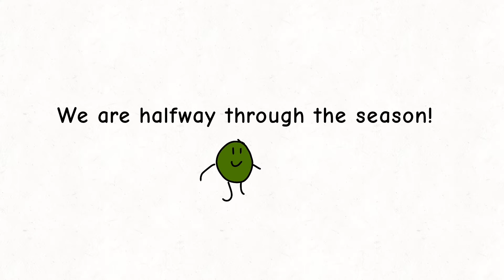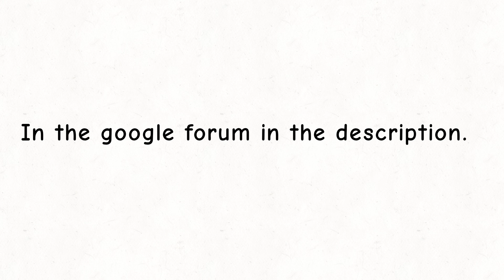LAOS s5 e3 - shop at dum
kinda dealing with a bit work overload so a bit shorter but longet voting